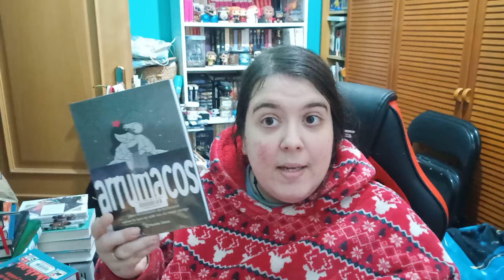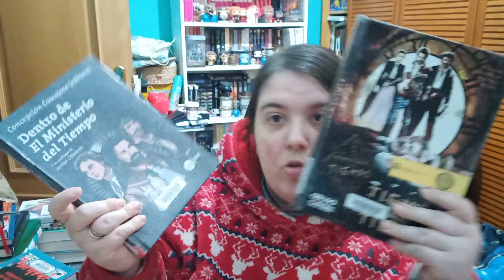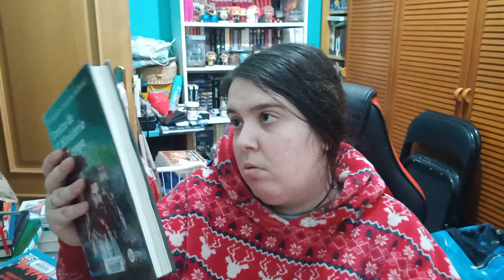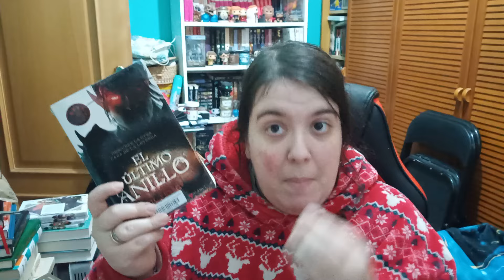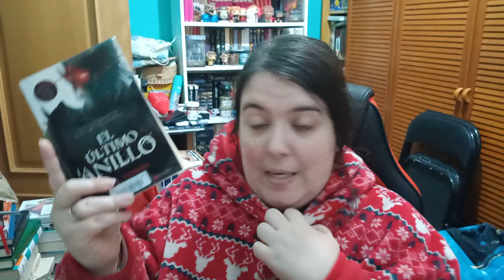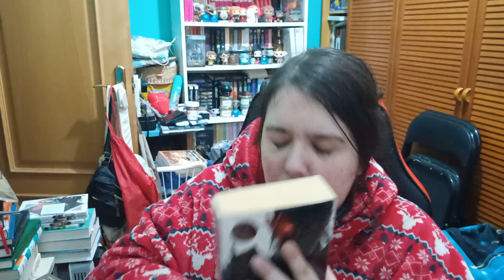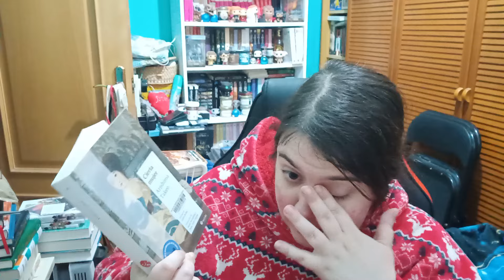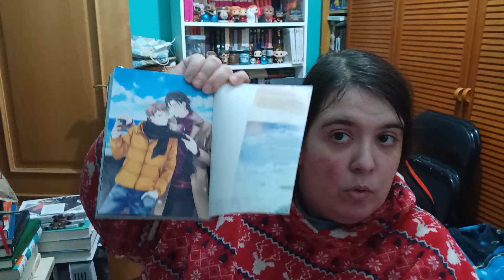LAS BIBLIOTECAS SON LO MEJOR DEL MUNDO || HAUL LIBRESCO